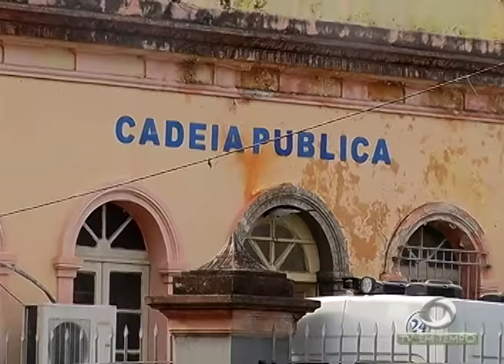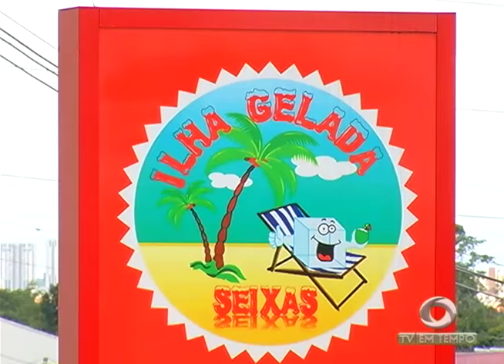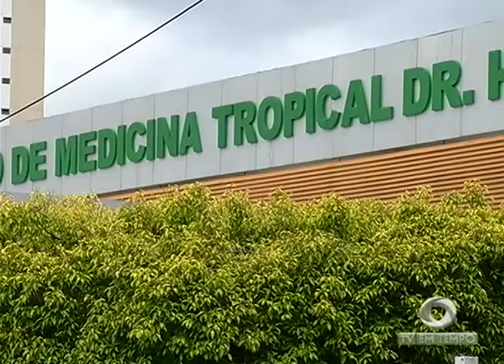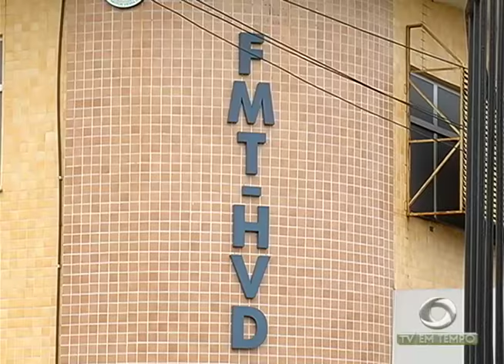BOLETIM EM TEMPO - MANHÃ (24.04.2017)